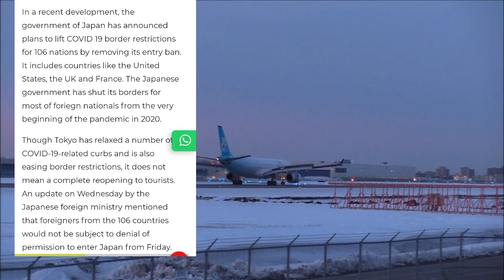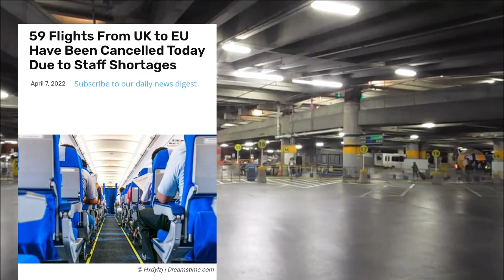Big News 👉 05 May से नई Int. Flight भारत से शुरु || 106 देशों से Travel Restriction हट गया 😀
Good News 👉 05 May से नई Flight भारत से शुरु,  जापान ने 106 देशों से Travel Restriction हटा दिया 😀..